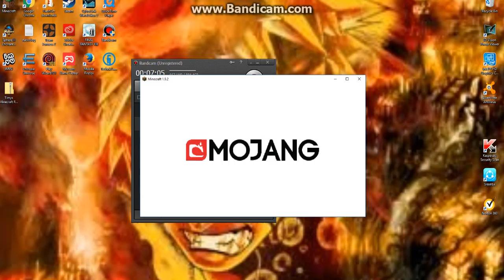Minecraft Money Wars: Episode 2